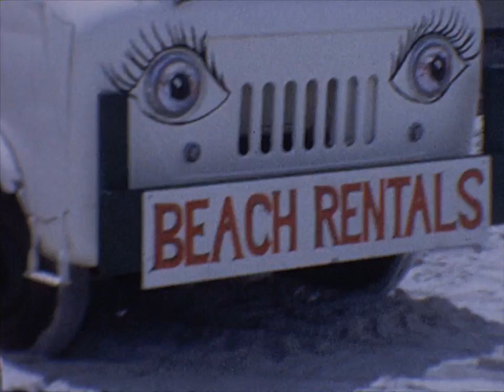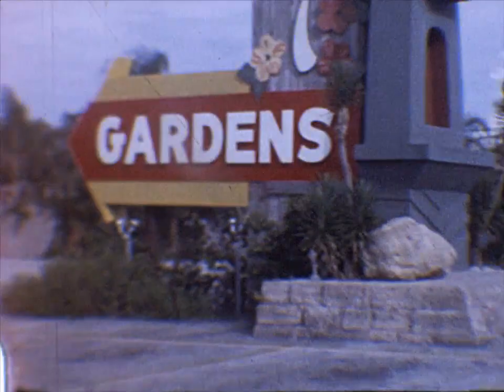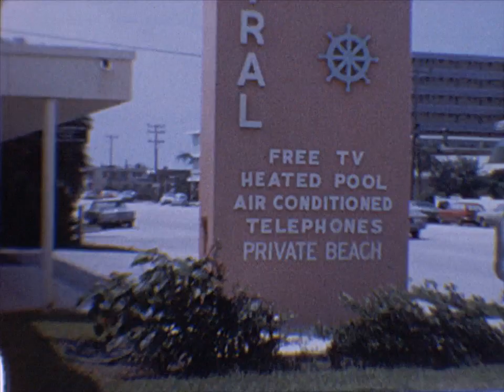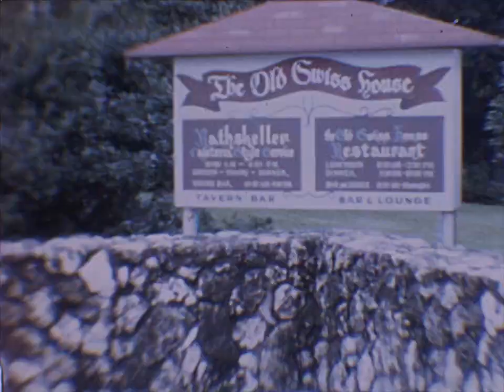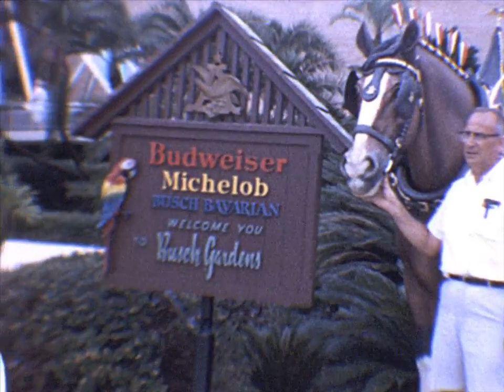Home Movies, undated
Trips to various places in Florida including Tiki garden, and Busch Gardens. The original film was converted to digital for the Archives of the City of Kingsport by Bays Media in Johnson City.